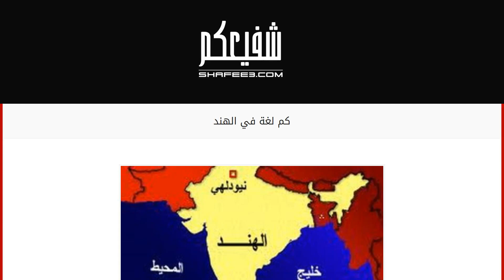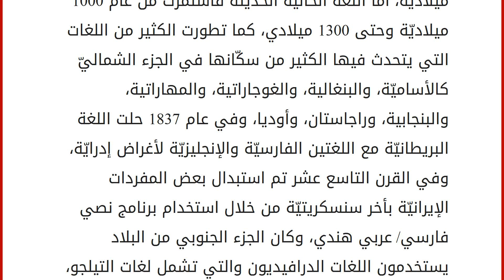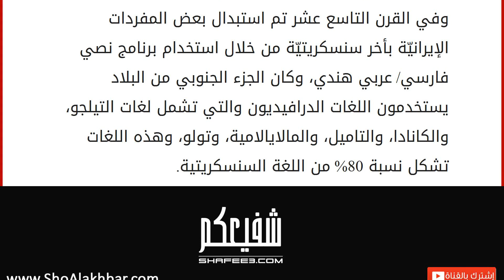كم لغة في الهند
اللغات
اللغة هي القدرة على اكتساب واستخدام نظم معقدة من الاتصالات، وتقدر عدد اللغات في العالم تختلف بين 5000 و 7000 لغة، ولا يمكن حصر العدد الرئيسي؛ وذلك بسبب الاختلاف التعسّفي القريب بين القدرة على التمييز بين اللغة واللهجة، وكلّ لغة في العالم لها مجموعة من الخصائص تميزها عن غيرها من اللغات كطريقة النطق، واللهجة، والقواعد الخاصة بها، كما أنّها تتطور وتتنوّع على مر الزمن، وتعتبر اللغات العربيّة، والإنجليزيّة، والهنديّة، والفرنسيّة، والإسبانيّة هي الأكثر استخداماً في هذا العالم. لغات الهند
يوجد في الهند العديد من اللغات التي تنتمي إلى عائلات لغويّة مختلفة، ومنها اللغة الرئيسيّة الكبرى المعروفة بالهنديّة الآريّة التي يتحدث بها 75٪ من الهنود، ويوجد حالياً ما يقارب 122 لغة رئيسيّة و 1599 لغات أخرى، وفي عام 2001 تمّ تسجيل 30 لغة رئيسيّة يتحدّث بهن أكثر من مليون نسمة في الهند، ويوجد ما يا يزيد ع